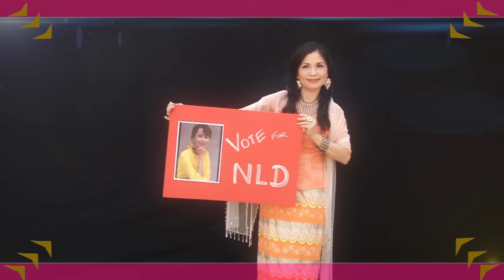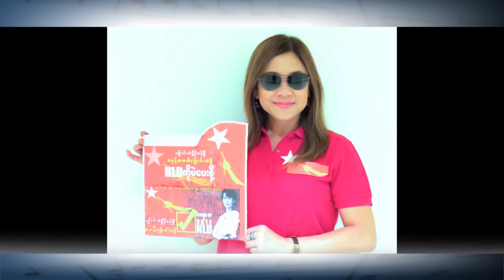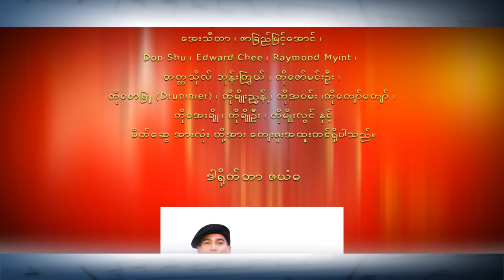NLD for all ZYD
"NLD for all" by Zayanda